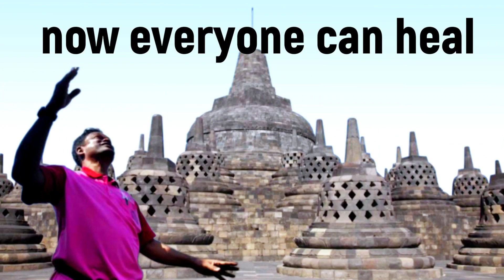[Audio Tamil] PVH Helping Emotional Issues